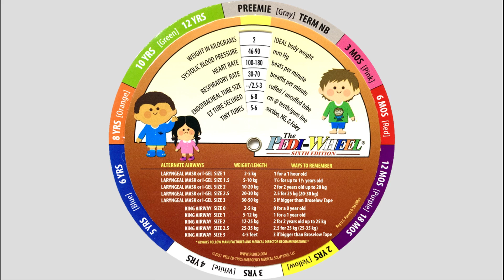The ALL NEW 6th Edition Pedi-Wheel!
Let's face it, when a kid is coding in front of your eyes, that is not the time to have to do mental math. With the Pedi-Wheel, all the important calculations and tube sizes are figured out for you. You can disinfect it easily and it fits in your pocket.